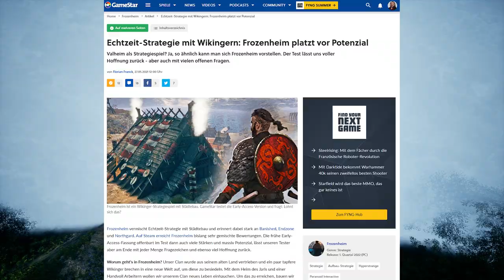Frozenheim strotzt vor Potenzial - Wie gut ist Version 1.0? | Keyverlosung & Review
Im ersten Teil von Frozenheim Test zeige ich euch, wie gut das Tutorial der Wikinger Städtebausimulation mit Strategie nach dem Release aus dem Early Access ist. Außerdem habe ich zwei Keys für Frozenheim erhalten, die ich in meinem Discord verlose.
Um teilzunehmen, schaut im Discord vorbei und reagiert auf den Post zum Gewinnspiel.

Frozenheim ist eine Städtebausimulation mit ausgefeiltem Management-Gameplay und Echtzeitstrategie-Kämpfen. Führe deinen Wikinger-Klan durch die Entbehrungen des eisigen Nordens. Baue und überlebe. Setze Segel, erkunde, erobere. Verdiene Odins Gunst und sichere dir deinen Platz